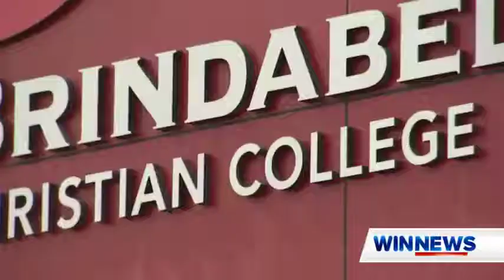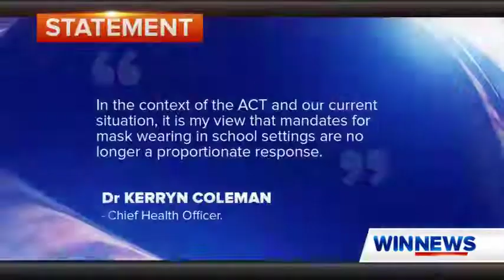"Masks no longer required at BCC, WIN NEWS re Covid-19" Greg Zwajgenberg on Principal Keturah Jones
2022 BRINDABELLA CHRISTIAN COLLEGE COVID-19 TERM-2 RESPONSE, Mask Mandates removed from the College, and the birth of "BCC CONNECTED EDUCATION”. Principal Keturah Jones, leading the way, WIN NEWS.

Supported by the ACT Chief Health Officer stating "In the context of the ACT and our current situation, it is my view that mandates for mask wearing in school settings are no longer a proportionate response"

In response to Covid-19 in 2020 Brindabella Christian College gave birth to “BCC Connected Learning” in an inspirational partnership between staff, students, and parents to engage in remote learning for our students.

10-YEARS OF EDUCATIONAL EXCELLENCE

Following over 10-years of being one of the 3 the highest ATAR performing schools in 150+ ACT schools, Brindabella Christian College delivered the best academic record in the 40 -years of our existence, despite the disruptions caused by so many elements beyond our control, in 2020 our Graduating Year-12 Class, 90% received and ATAR of better than 90 and 12.5% received an ATAR of better than 99.

2022 BRINDABELLA LAUNCHES "BCC CONNECTED EDUCATION”

The Covid-19 experiences of 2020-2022 led us to not only develop a remote learning platform but establish a Vision and Mission to commit the College to move into comprehensive distance education.

As a result in 2022 our “BCC Connected Education” platform is now being finalised to deliver high level distance education and education for overseas students, which will include on-site and remote learning modules for local students.

In keeping with our Vision and Mission Ms Suzanne Power, accepting the newly created role of Executive Principal - Brindabella Connected Education. Suzanne’s significant previous Queensland experience in distance education makes her the ideal candidate for the role.

Mrs Keturah Jones, with an outstanding track record as Deputy Principal,  then accepted the role of Executive Principal Brindabella Christian College responsible and accountable for the development of the College’s Day Schools (Central and Norwest Campuses).

BRINDABELLA CHRISTIAN COLLEGE "VOICE 2021 STAFF SURVEY" & "VOICE 2021 CHANGE CHAMPION WINNER" [For exceptional Improvement in Work Practices and Employee Engagement]

“There is a positive culture of respect (86%) and healthy confidence to report risks (84%), which is 11% above benchmark. Staff comments reflected these results, with BCC’s Christian ethos and values the most frequent strength cited by staff, and many also commenting on the inclusive, respectful and welcoming culture.”

In the detail of the data report, specifically, 87% of staff survey respondents agree that “bullying and abusive behaviours toward staff are prevented and discouraged”. This is 11% higher than the Voice Project’s benchmark average for other independent schools.

It is important that any specific bullying complaint be treated seriously and investigated. Staff feedback shows Brindabella has a positive reporting culture in which most staff (87%) feel safe reporting misconduct of other staff, and 81% are confident that a complaint would be taken seriously and investigated thoroughly.

Compared to other independent schools, Brindabella Christian College significantly outperforms the benchmark in many areas, but most clearly on career development and opportunities (+23%), and communication and support across teams within the school (+20%). Flexibility (+17%) and performance feedback (+14%) are also significantly above benchmark.